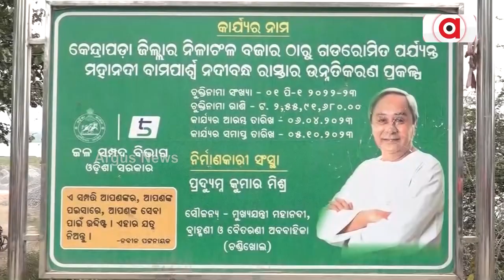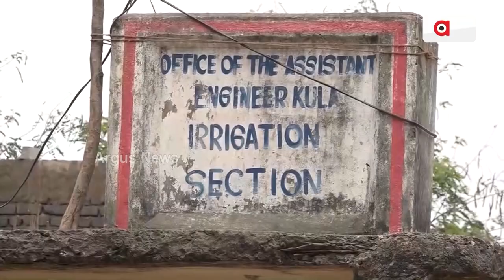ମୁଖ୍ୟ ରାସ୍ତା ନେଲାଣି ଶହ ଶହ ଜୀବନ || Road Problem || Kendrapada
ଏହେଉଛି କେନ୍ଦ୍ରାପଡ଼ା ଜିଲ୍ଲା ମହାକାଳପଡ଼ା ବ୍ଲକ ଛନ୍ଦା ରୋମିତ ଓ ଶୋବଳା ଗାଁ'କୁ ସଂଯୋଗ କରୁଥିବା ମୁଖ୍ୟ ରାସ୍ତା ସମସ୍ୟା ! ଏଠି ରାସ୍ତା ନେଉଛି ଜୀବନ । ଆଉ ସରକାର ସବୁ ଦେଖି ଚୁପ୍ ।